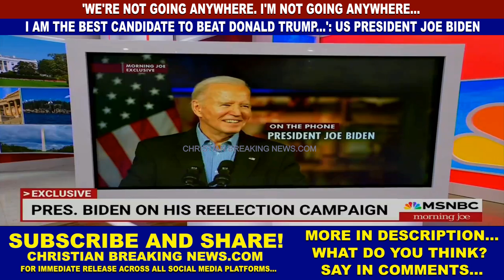'I'M NOT GOING ANYWHERE... I AM THE BEST CANDIDATE TO BEAT DONALD TRUMP...': US President Joe Biden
CHRISTIAN BREAKING NEWS: 'We're Not Going Anywhere. I'm Not Going Anywhere... I am the Best Candidate to Beat Donald Trump...': US President Joe Biden

Source: Biden-Harris HQ X Account, @BidenHQ

"President Biden: We're not going anywhere. I would not be running if I did not absolutely believe that I am the best candidate to beat Donald Trump. I will be reasserting that and demonstrating that this week and from here on out"

On Monday, US President Joe Biden appeared on MSNBC's "Morning Joe" and declared unequivocally that he would continue to run for president in 2024.

"The bottom line here is that we’re not going anywhere. I am not going anywhere,"  Biden assured anchors Mika Brzezinski and Joe Scarborough, both staunch White House supporters.

"I wouldn’t be running if I didn’t absolutely believe that I am the best candidate to beat Donald Trump in 2024. We had a democratic nominating process where the voters spoke clearly. I won 14 million of those votes."
- US President Joe Biden

Biden stated over the phone from the White House that he has been traveling for the past 10 days to ensure that his "instinct" regarding the Democratic Party's continued interest in him as the nominee is correct.

Following his halting debate and behind-the-scenes reports of mental and cognitive decline, he has been urged to resign down by media supporters and members of his own party.

He also stated that he has been traveling around the country to dispel the myth that former President Trump has made significant gains with voters since the June 27 debate.

Despite concerns about his ability to win reelection, Biden stated that he defeated Trump in 2020 and will do so again.

The reaction from the debate has prompted various notable industry leaders, politicians, media outlets, journalists, and columnists to call on Biden to hand over the baton and let a new Democratic nominee to emerge.

The large list of people who have turned against Biden did not appear to influence the president's decision to run again.

Brzezinski cited elite media such as the New York Times, as well as major Democratic Party individuals such as former Obama adviser David Axelrod, who stated it was time for him to step aside.

"I don't care what those big names said. They were mistaken in 2020. They were mistaken in 2022 about the red wave. They're wrong in 2024; come out with me and observe how people react. You pass judgment."
- Joe Biden responded on "Morning Joe"

Biden predicted that the average American will not turn away from him in the forthcoming election and dismissed accusations that he is losing popularity among African American voters.

"I’m getting frustrated by the elites — not you guys — the elites in the party, oh, they know so much more. Any of these guys that don’t think I should run, run against me. Announce for president, challenge me at the convention."
- Joe Biden